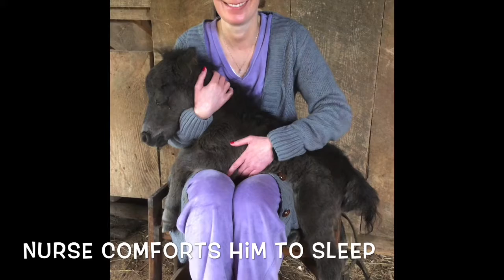Boudreaux the miniature horse May 27, 2020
Another gentle little horse born today. In Tennessee but kids are here from New Orleans & gave him the Cajun name.